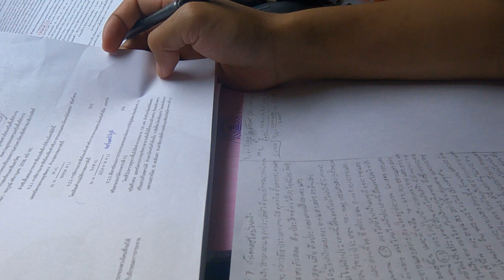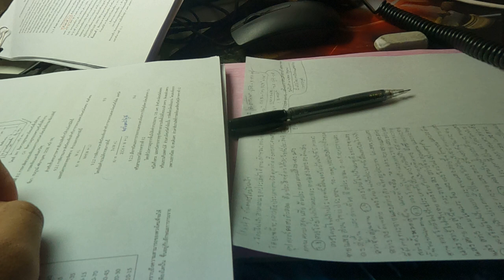Light design report How to write a beautiful report. EP 7